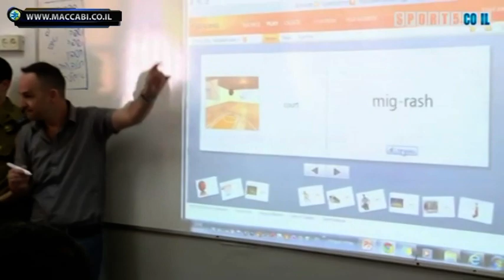Smith, James and Hendrix learning Hebrew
שון ג'יימס, ריצ'ארד הנדריקס ודווין סמית', חזרו ליום אחד לספסל הלימודים, ולמדו עברית בבית הספר "יובל", במסגרת שבוע הפרוייקטים של עיריית ת"א.